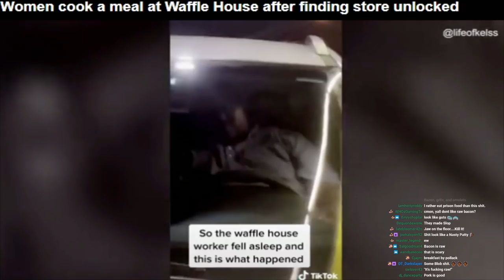WOMEN COOK A MEAL AT WAFFLE HOUSE WHILE IT'S UNLOCKED | Double Toasted Bites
WOMEN COOK A MEAL AT WAFFLE HOUSE WHILE IT'S UNLOCKED | Double Toasted Bites - If you came across this video looking for the Waffle House song from either Colt Ford or Lil Durk, we apologize - However, there is still a lesson to be learned from this video, as in ... don't break into a Waffle House making has browns, or waffles, not following the recipe, and also like.. NOT WORKING THERE! A few women came in, after a turn up (most likely), and cook them up some breakfast. The footage does not go into Mukbang territory, but there's still some things to unpack here like.. just not doing this! And also; making a meal that doesn't look as bad as the one they put together.

Enjoy our compilation of content with edits and clips from our main shows, and enjoy a collage of content to listen to on our YouTube channels.

DTMERCH.com